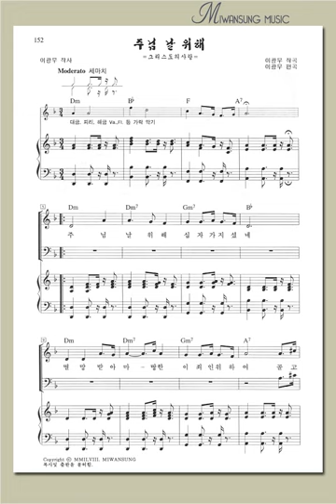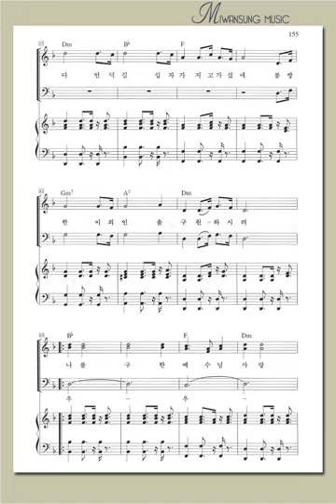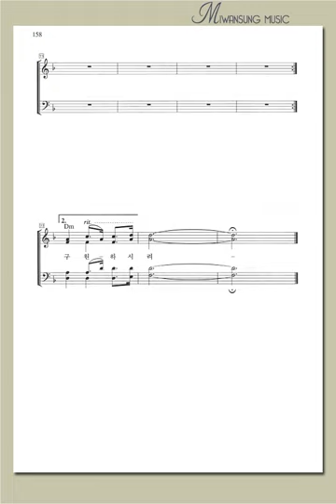주님 날 위해 / 베이스파트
우리가락 찬양곡집 1 / 주님 날 위해 / 베이스파트